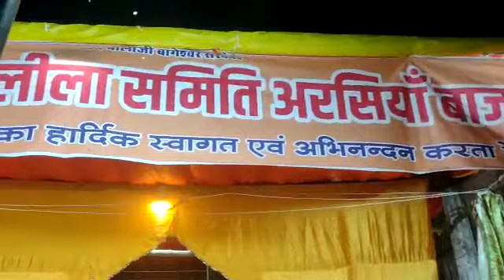💐राजा दसरथ महर्षि वशिष्ठ संवाद 🙏💐💐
दूसरा दिन 29/09/2022